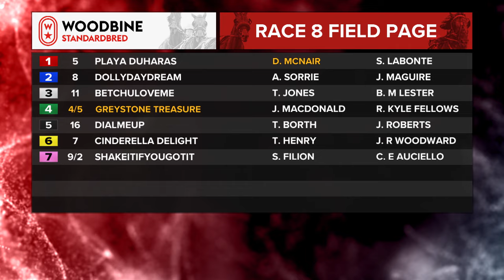Mohawk, Sbred, January 18, 2024 Race 8